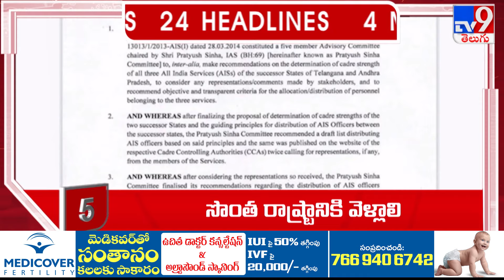4 Minutes 24 Headlines | 7 AM | 11-10-2024 - TV9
4 Minutes 24 Headlines | 7 AM | 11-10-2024 - TV9